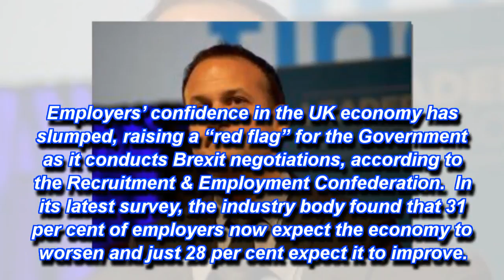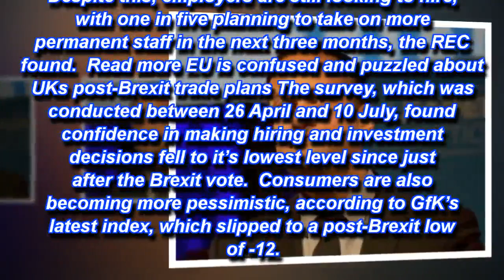Brexit: Employers confidence in UK economy slumps, raising red flag for government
New survey points to an impending skills shortage with 40 per cent of firms stating that they have no spare capacity and would need to recruit in order to meet any additional demand